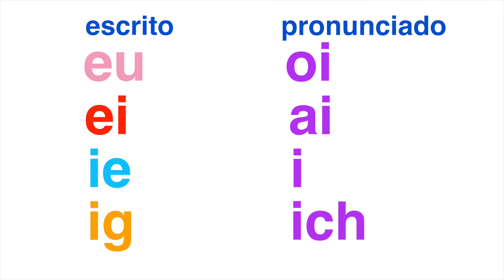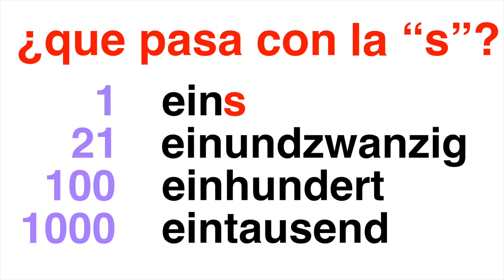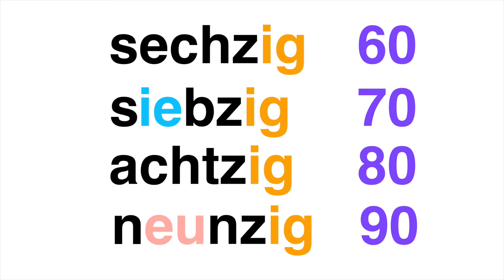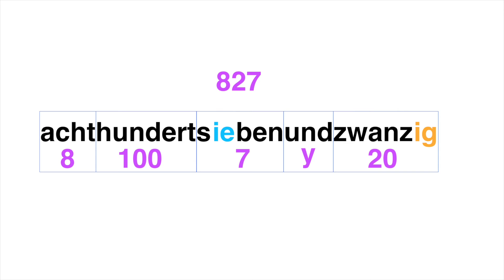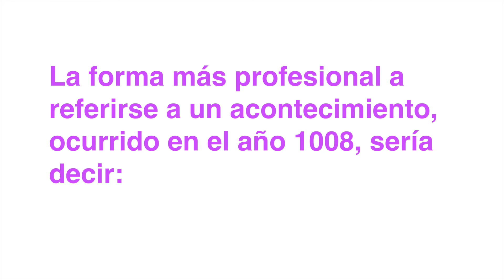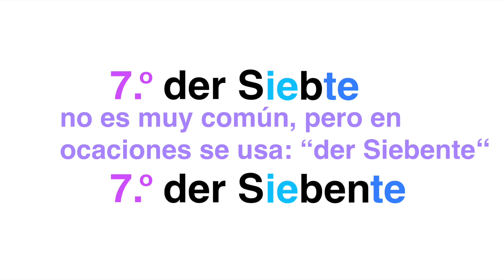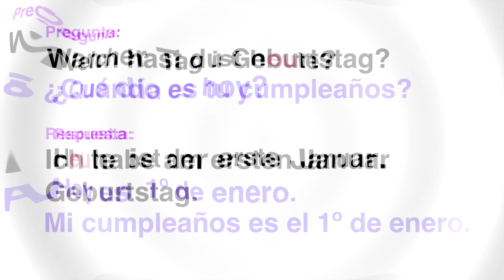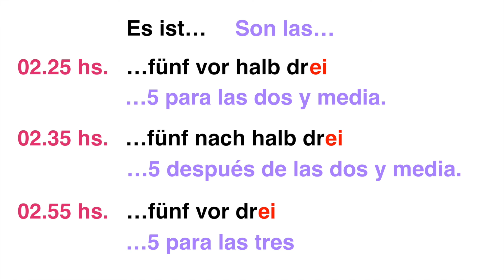Aprender Alemán fácil - Números, fecha y horario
Aprender a decir y escribir los número, fechas, horarios en alemán. Cuando usar números ordinales o cardinales. Escuchar y hablar. Entender el sistema de los números en alemán. Tutorial interactivo

Así nos ayudarás a seguir creciendo y teniendo mas ánimo para poder continuar.